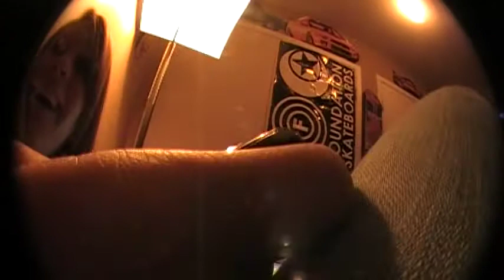Cole Hurst Prank Call